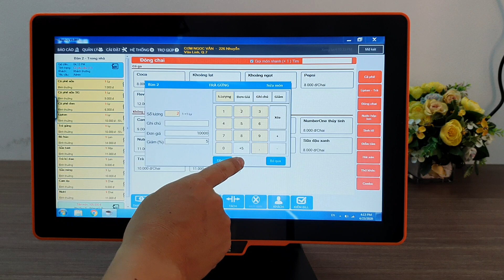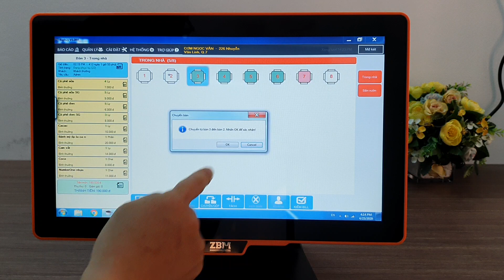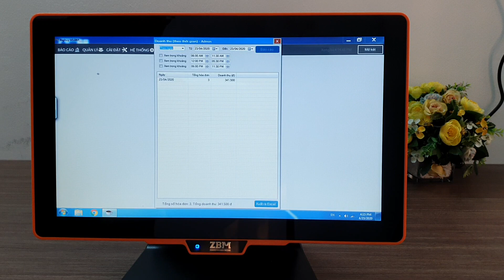Máy tính tiền Zonerich ZQ T9656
Video mới nhất về máy tính tiền POS Zonerich ZQ T9656 được cài phần mềm bán hàng cho nhà hàng, cafe Bigbuy Res 601R.
Xem thêm các hướng dẫn khác, chương trình khuyến mãi và các sản phẩm mới nhất tại: